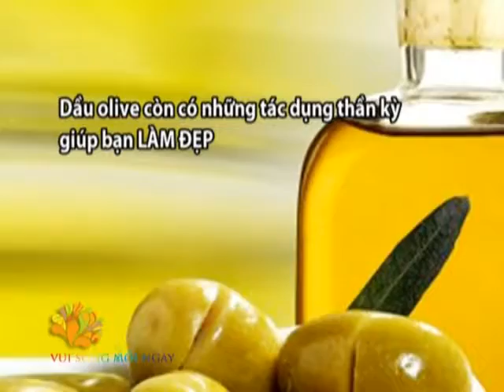Công dụng của dầu ôliu Vui Sống Mỗi Ngày VTV3